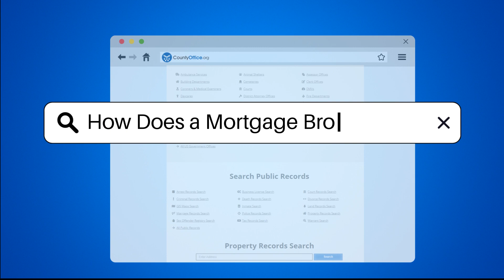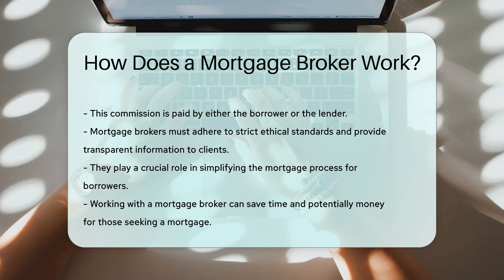How Does a Mortgage Broker Work? - CountyOffice.org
How Does a Mortgage Broker Work? In this enlightening video, we delve into the intricate workings of a mortgage broker and how they facilitate the mortgage process for borrowers. Mortgage brokers serve as vital intermediaries between borrowers and lenders, offering valuable insights into various loan products available in the market. They meticulously assess the financial standing of clients to recommend the most suitable mortgage options and negotiate terms and rates with lenders on the borrower's behalf. Licensed and regulated by relevant authorities, mortgage brokers play a pivotal role in simplifying the mortgage application process, potentially saving time and money for those in search of a mortgage.